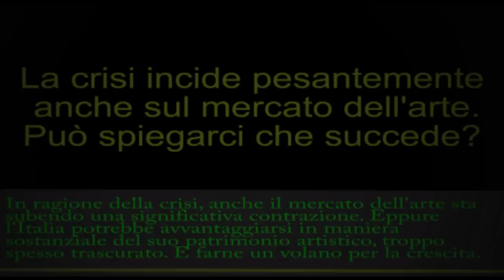"Crisi, l'arte come volano per ripartire" - intervista a Claudio Borghi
Abbiamo un patrimonio artistico e culturale riconosciuto da tutti, ma a differenza di altri Paesi, tendiamo a trascurarlo. Un atteggiamento delittuoso, perché l'arte potrebbe essere un volano straordinario per far ripartire il Paese